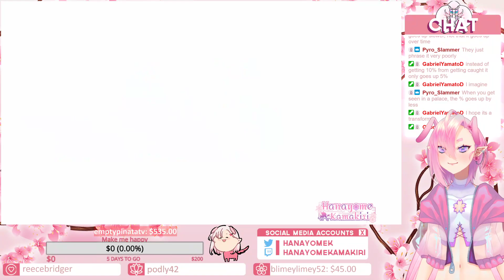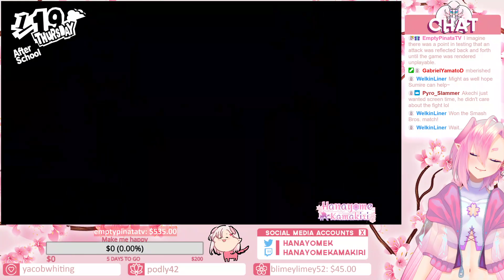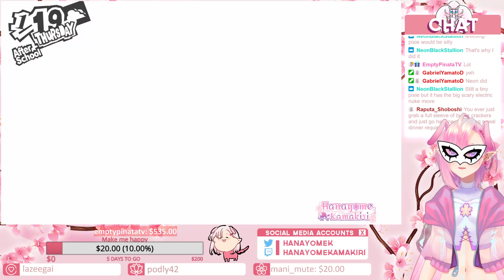ENVtuber Hanayome Kamakiri plays Persona 5 Royal! (PART 24)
This is an export of my stream from January 23rd, 2021

it will help me buy more games to play and more equipment to better my streams~! 🌸

Saturdays we will be playing Persona 5: Royal!
I love everybug~!🌸